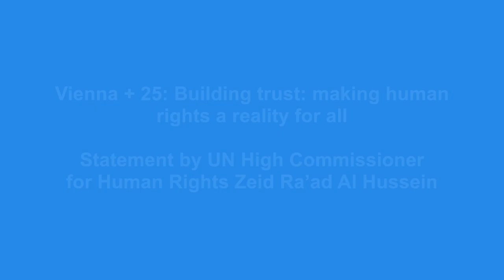Vienna + 25:UN Human Rights Chief Zeid Ra’ad Al Hussein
Vienna + 25: Building trust: making human rights a reality for all
Statement by UN High Commissioner for Human Rights Zeid Ra’ad Al Hussein.